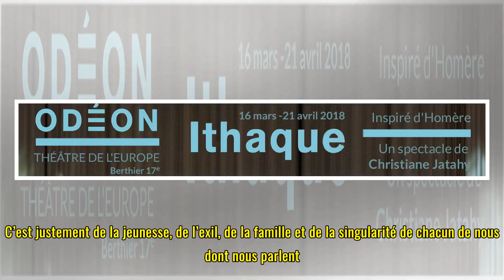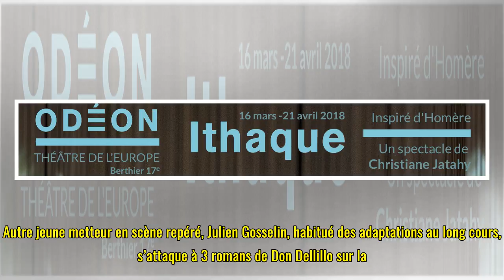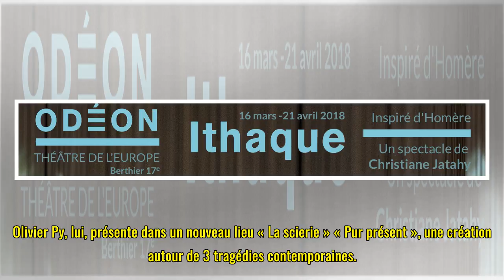Avignon 2018, des spectacles en tous genres